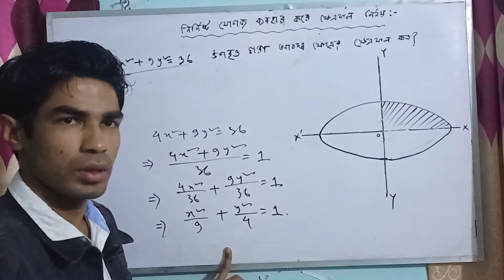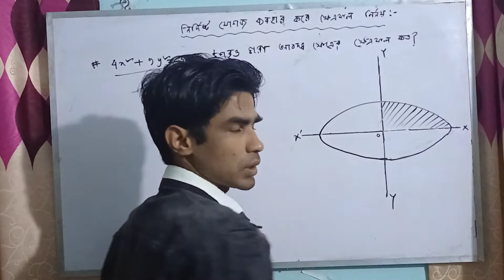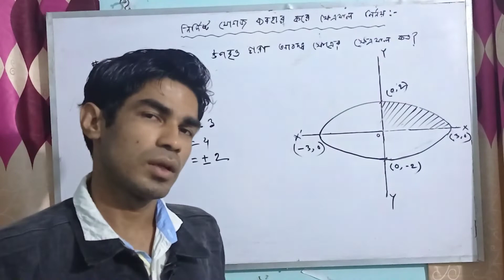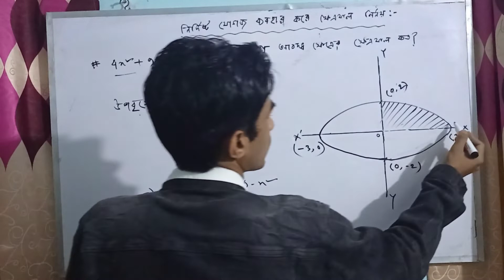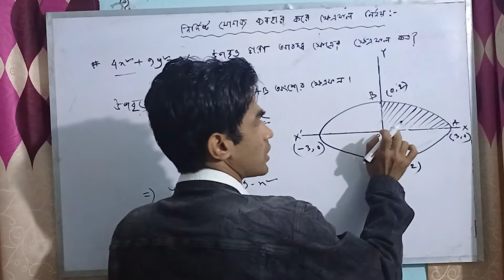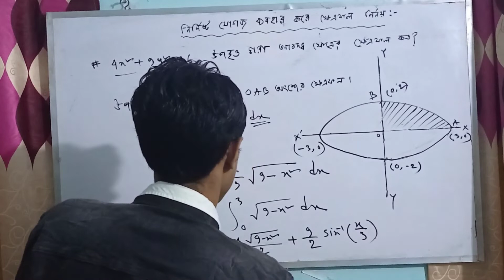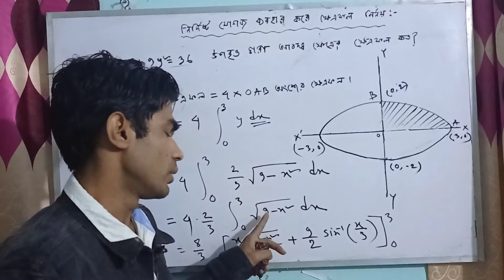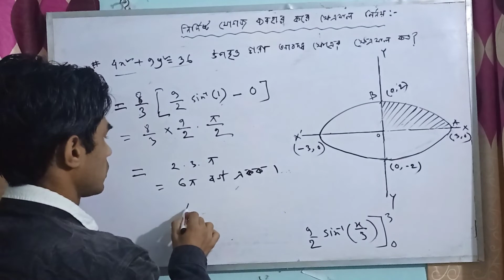যোগজীকরণের সাহায্যে উপবৃত্তের ক্ষেত্রফল নির্ণয়। যোগজীকরণ। উচ্চতর গণিত। HSC math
Here,l will teach you how to determine the area of ellipse by using integration.